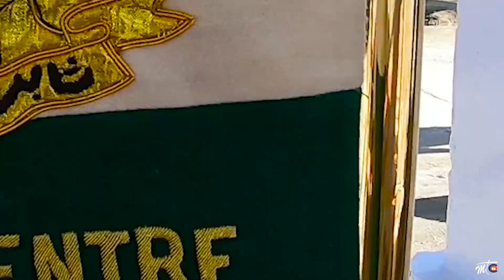NLI Passing Out Parade 2018